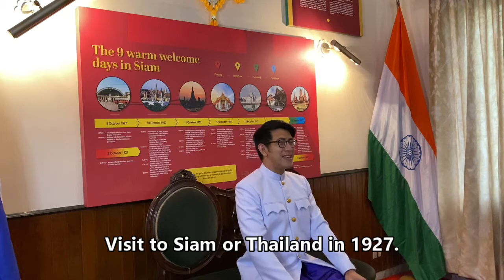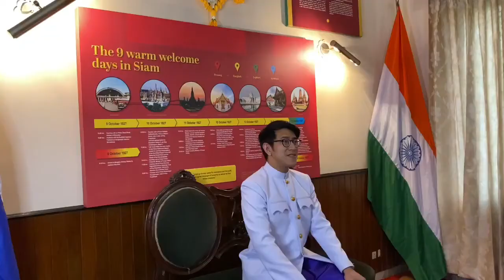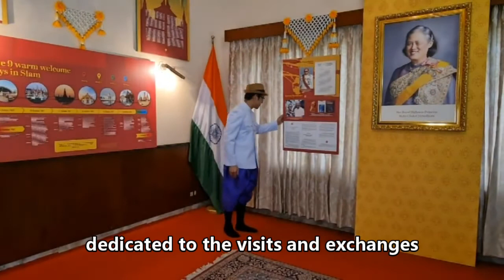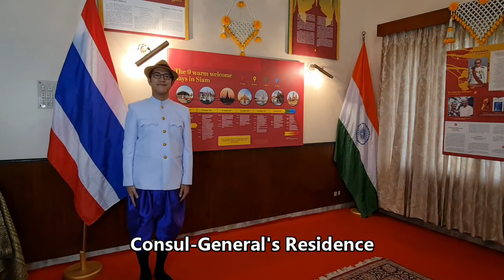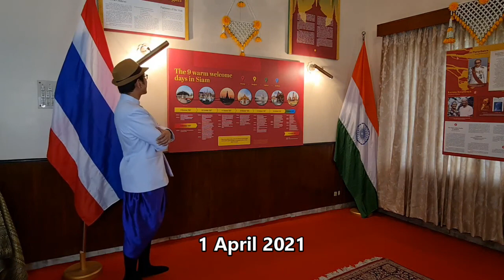Exhibition on Rabindranath Tagore's Visit to Siam in 1927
A Sneak Preview: Exhibition on Rabindranath Tagore's Visit to Siam in 1927

The exhibition is result of a 2-year procurement from 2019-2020 by the Royal Thai Consulate-General in Kolkata, awaiting installation at Jorasanko Thakur Bari, Rabindra Bharati Museum, under Rabindra Bharati University, in the near future.